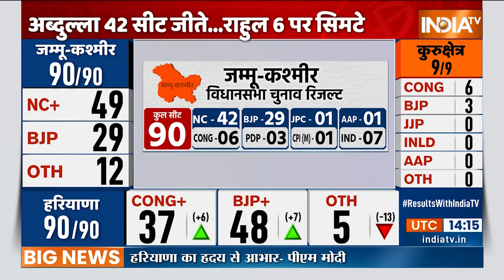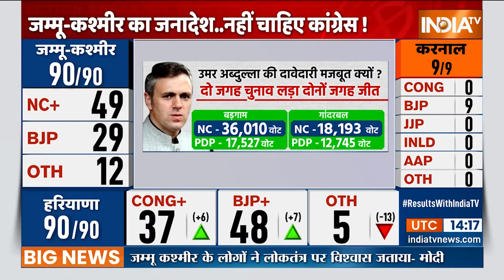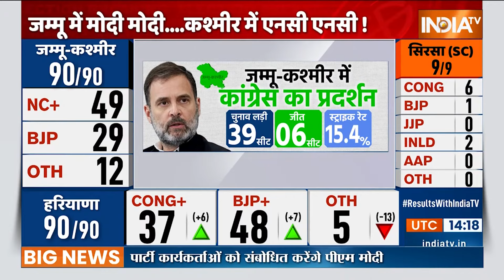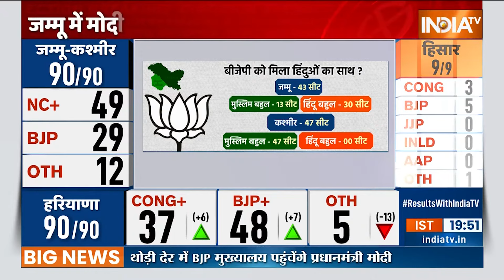Jammu & Kashmir Election Result: जम्मू कश्मीर..90 विधायक..Congress 6 के लायक? | Omar Abdullah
Jammu & Kashmir Election Result: जम्मू कश्मीर विधानसभा चुनाव के नतीजे आ गए हैं. नेशनल कॉन्फ्रेंस को बंपर जीत मिली है, जबकि उसके साथ गठबंधन में लड़ रही कांग्रेस सिर्फ 6 सीटों पर सिमट गई. कभी जम्मू कश्मीर में फ्रंट फुट पर रहने वाली कांग्रेस ..आज सपोर्टिंग रोल में आ गई है.